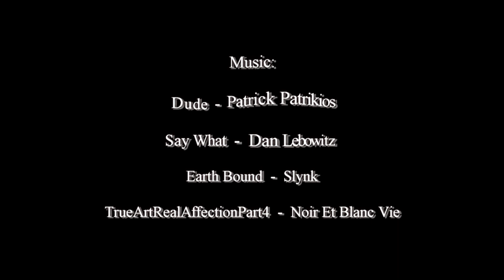The best Tom Kha Kai, sweet and spicy Thai coconut soup with chicken.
This week our dear brother / brother in law has come up with a great traditional Thai dish, Tom Kha Kai (or Tom Kha Gai). This is a sweet and spicy coconut soup with chicken. The names of the main ingredients, some of which are quite exotic to a westerner (at least to me), are found in the video.

The chicken meat used for this particular video was chicken wings. After the shoot we added some chicken breast as well, which frankly made it the best Tom Kha Kai I've ever tasted. Highly recommended!

using a Sigma 16mm f/1.4 DC DN Contemporary lens and the Sony ECMXYST1M Stereo Microphone.

Dude by Patrick Patrikios,
Say What by Dan Lebowitz,
Earth Bound by Slynk,
and